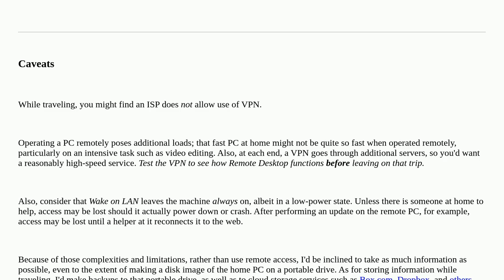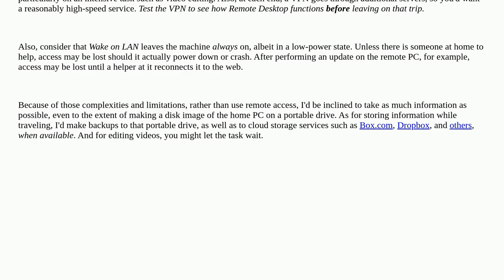How do I remotely access my computer from a different location in a safe and reliable way?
A special thanks goes out to the community

  remote-access networking remote-control windows-10 remote-desktop